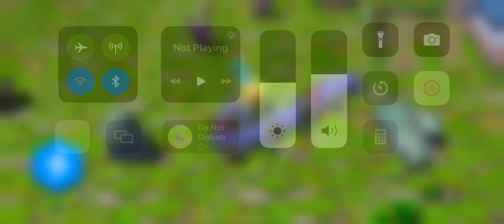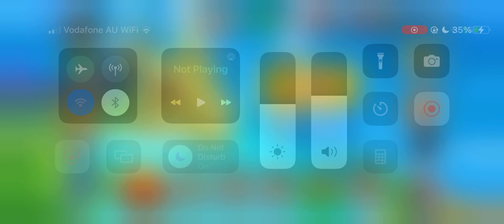snakerivals biggestSnake australia championsleague